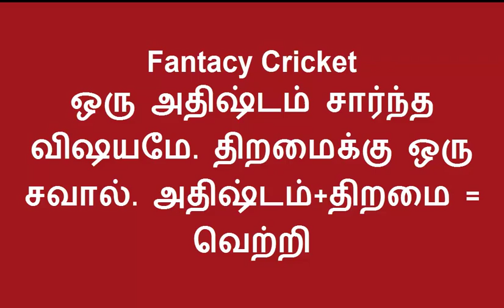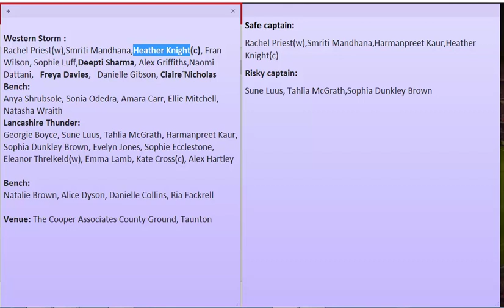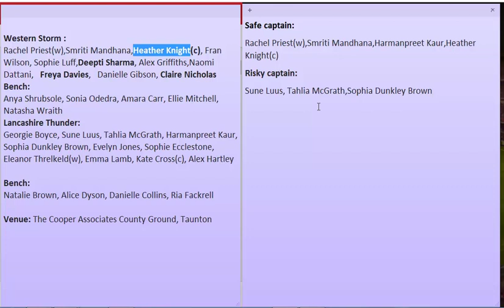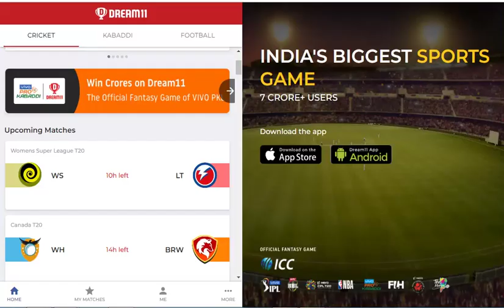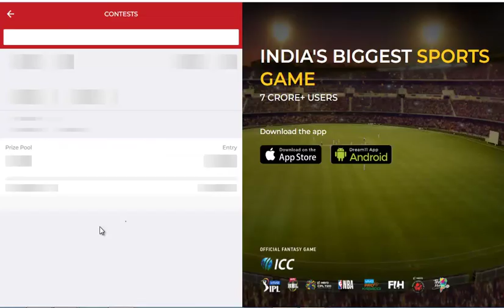WS vs LT Dream11 Team in Tamil || Womens Cricket Super League 2019 || 10/08/2019